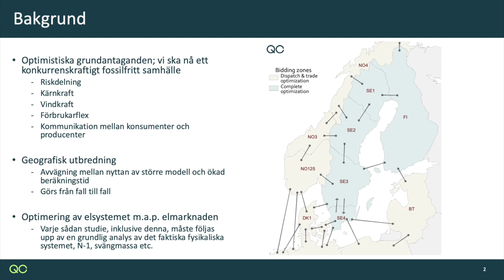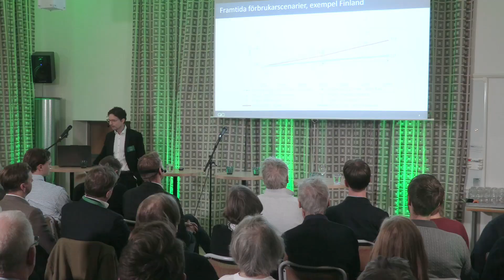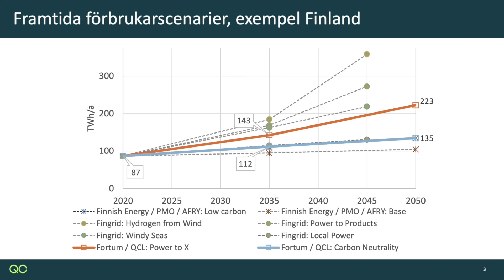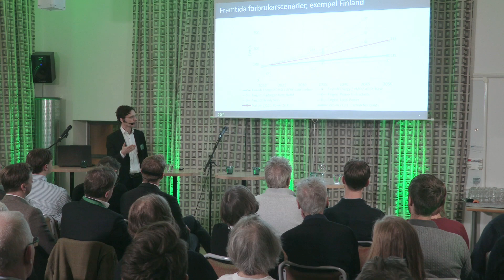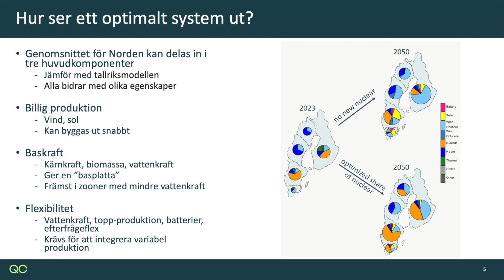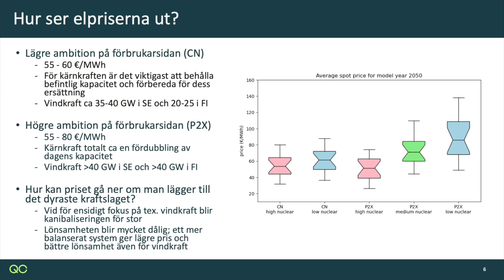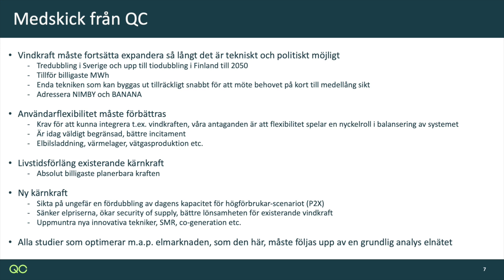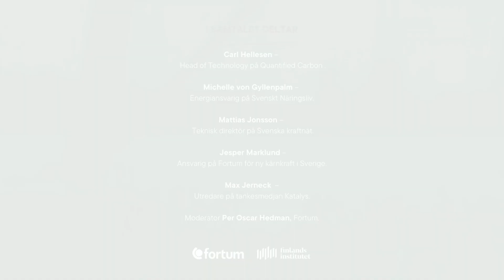Power Hour: Stora mängder ny kärnkraft och vindkraft ger det mest kostnadseffektiva elsystemet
På Power Hour samlas vi en gång per kvartal för att mingla, lyssna och diskutera energifrågor med de främsta experterna i samhället.

Power Hour sker i samarbete med Finlandsinstitutet. Temat för samtalet den 18 januari var: Stora mängder ny kärnkraft och vindkraft ger det mest kostnadseffektiva elsystemet visar en ny studie – men hur får vi det på plats?

I samtalet deltog:
Carl Hellesen, Head of Technology på Quantified Carbon och ansvarig för rapporten
Michelle von Gyllenpalm, energiansvarig på Svenskt Näringsliv,
Mattias Jonsson, teknisk direktör på Svenska kraftnät
Max Jerneck, utredare på tankesmedjan Katalys
Jesper Marklund, ansvarig på Fortum för ny kärnkraft i Sverige.
Moderator – Per-Oscar Hedman, kommunikationschef för Fortum